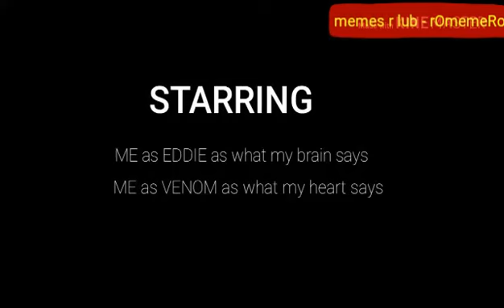VENOM is me on a DIET ‹•.•›